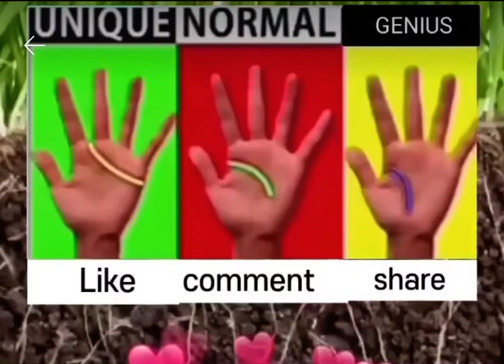Are you unique?🤔